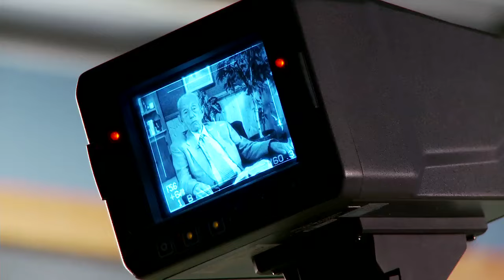Harold Camping Countdown: 2 DAYS LEFT UNTIL JUDGMENT DAY / Eternal Son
Harold Camping Countdown was a series of videos posted during the lead up to Judgment Day, May 21, 2011. Documentary film Apocalypse Later: Harold Camping vs The End of the World available Amazon Prime, Vudu, Plex, Tubi